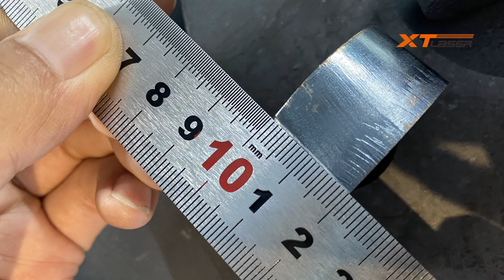High power closed and exchange table model fiber laser cutting machine